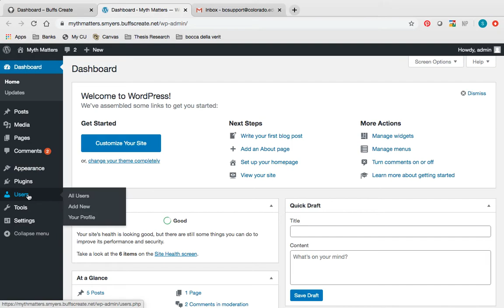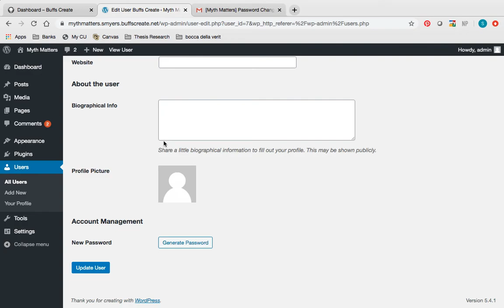Changing a password in Wordpress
In this video I show you how to change a password for a user in Wordpress.